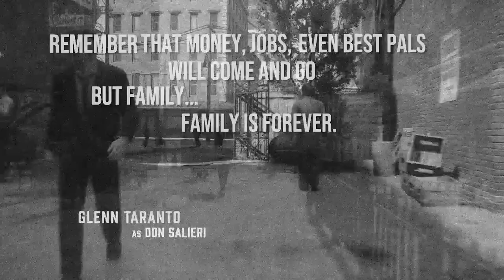Mafia Definitive Edition di Tahun 2021: Apakah Worth It Untuk Dibeli?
Tahun lalu 2K melalui Hangar 13 dapet jatah untuk membuat remake Mafia Series dari Take 2 Interactive. Dan berhubung dari Mafia Trilogy yang remakenya paling niat adalah yang pertama, maka kita Cuma akan ngebahas tentang Mafia Definitive Edition aja. Untuk definitive editionnya mafia 2 dan mafia 3 mungkin akan kita skip dulu karena nggak ada banyak perubahan dari kedua game itu.

Mafia yang pertama ini bersetting waktu di era tahun 30an, tepatnya saat Amerika mengalami sebuah krisis ekonomi besar yang dikenal dengan sebutan Great Depression, dan di sini kita memainkan seorang karakter bernama Tommy Angelo. Singkat cerita Bang Tommy ini menjadi bagian dari keluarga mafianya Don Salieri yang notabene merupakan salah satu boss mafia besar di Lost Haven yang menjadi latar tempatnya.

Game originalnya Mafia pertama ini sendiri dirilis di tahun 2002 dan merupakan salah satu game dengan story terbaik pada masanya. Tapi meskipun sekilas terlihat seperti sebuah game open world, Mafia Series ini lebih bersifat Linear di mana kita Cuma bisa keliling kota setelah cutscene pembukaan suatu chapter itu selesai, dan sebelum kita pergi ke lokasi misi dari chapter tersebut. Jadi di sini kita gak bisa free roam dengan bebas layaknya game-game open world lain semacam GTA, RDR, Sleeping Dogs dan lain sebagainya.

❖ IG Dimedigger ➞ @dimaswardana

✦✦✦ CREDITS ✦✦✦

❖ REMAKE MANTAP BETUL, Melihat Amerika Tahun 30an Lebih Dekat - Mafia Remake Review | Lazy Review